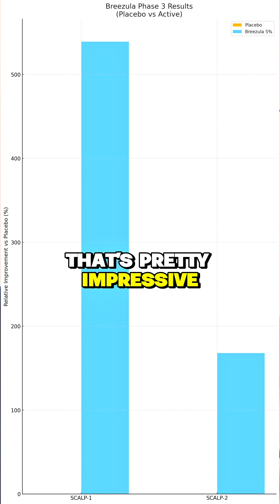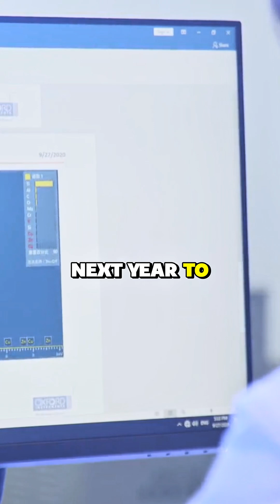Breezula new trial results are huge. Is this the next big hair loss treatment?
Is this the biggest breakthrough in hair loss medicine this century?
Breezula (Clascoterone) – Phase 3 trial results explained 🧬

The Phase 3 SCALP-1 and SCALP-2 trials for clascoterone 7.5% (Breezula) have now been published, giving us high-quality data on where this topical anti-androgen sits in the treatment landscape for androgenetic alopecia.

🔬 What the Phase 3 data shows:
• Statistically significant improvement vs placebo
• Targeted androgen-receptor blockade at the scalp
• Safety profile comparable to placebo
• No reported sexual side effects in the Phase 3 trials
• Minimal systemic absorption

📊 What the data does not show:
• Efficacy equivalent to oral finasteride
• Rapid or dramatic regrowth in advanced hair loss
• A standalone replacement for established therapies

🧠 My clinical takeaway:
Breezula appears to be a well-tolerated, scalp-selective anti-androgen that may be particularly useful for patients who:
– are unable or unwilling to use systemic anti-androgens
– are concerned about sexual side effects
– are early in their hair-loss journey or using combination therapy

As with most modern hair-loss treatments, its greatest value is likely as part of a broader, layered protocol, rather than a single-agent solution.

🎥 Watch the reel for a clear breakdown of what the Phase 3 data actually tells us—and what it doesn’t.